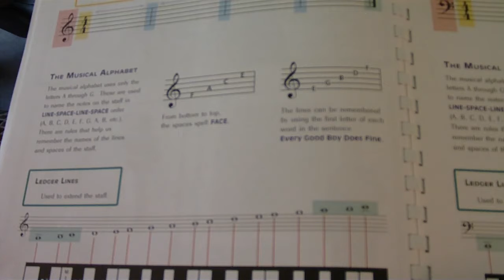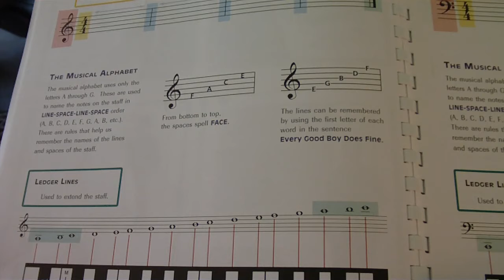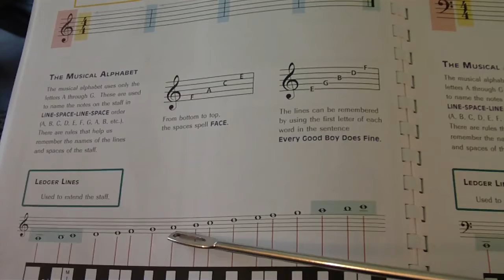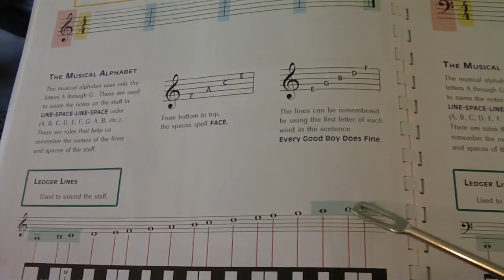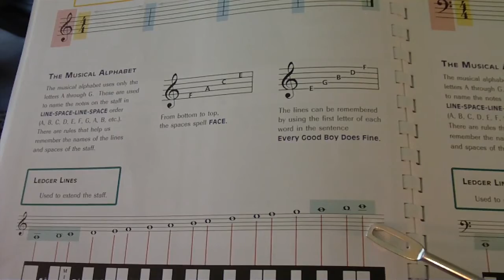How to Play the Flute: Part 5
These videos are intended for beginning band students starting from the very beginning of playing.